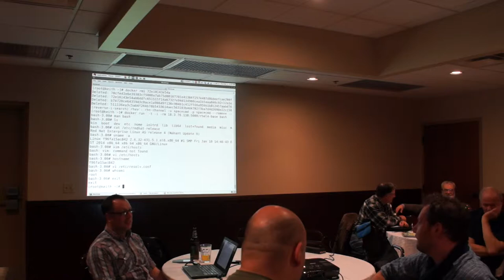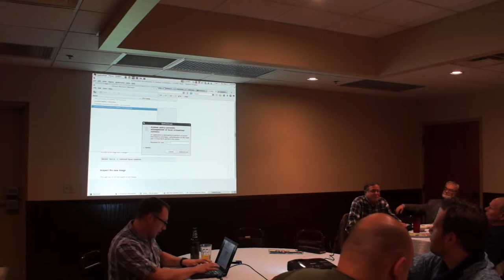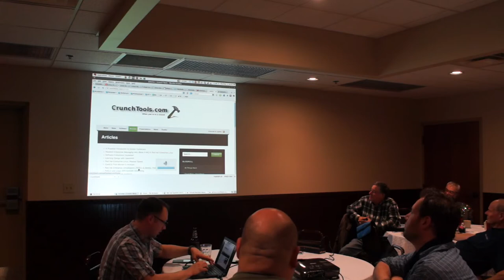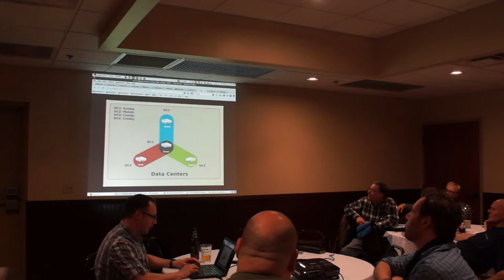5/5: Scott McCarty speaks about Docker at Akron Linux User Group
Scott McCarty speaks about Docker at Akron Linux User Group on 5/1/2014